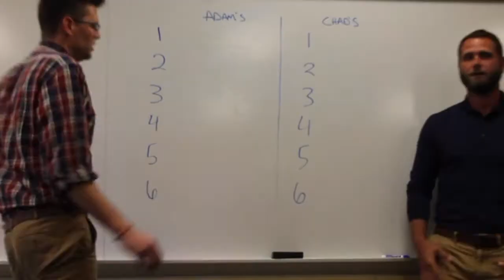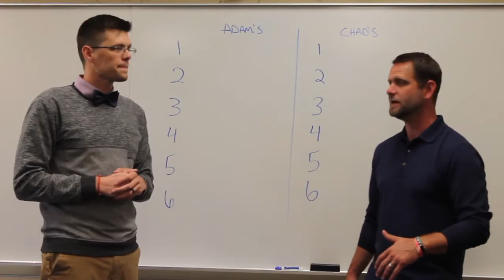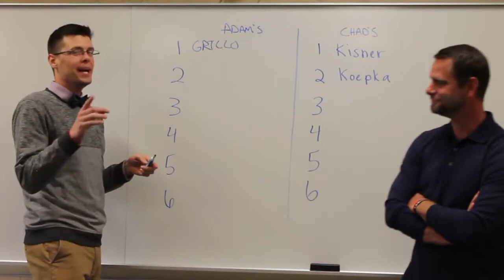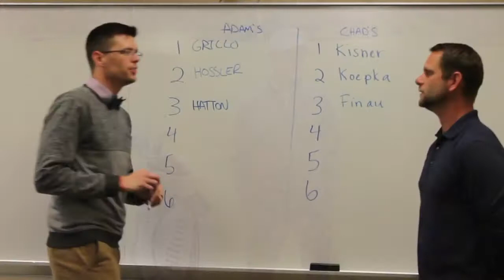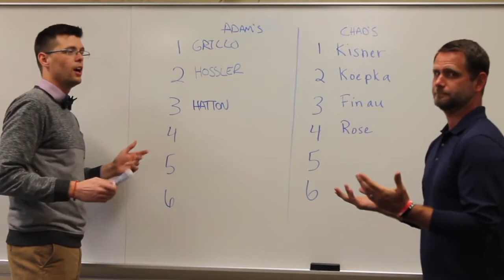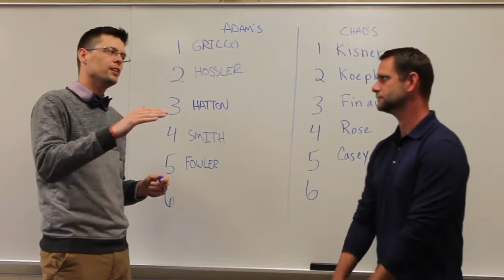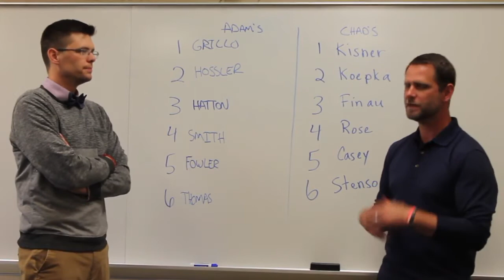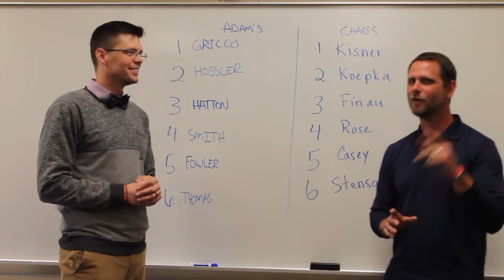Pillow Talk Ep 1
Welcome to Pillow Talk Episode 1. We make our Players Championship picks - but we have to follow Draftkings rules.

You get $50,000 and you must fill all 6 slots with golfers...

Adam's Team
Emiliano Grillo - $7,500
Beau Hossler - $7,100
Tyrell Hatton - $7,400
Cameron Smith - $7,600
Rickie Fowler - $9,600
Justin Thomas - $10,800

Chad's Team
Kevin Kisner - $8,000
Brooks Koepka - $7,700
Tony Finau - $7,500
Justin Rose - $9,100
Hideki Matsuyama - $8,500 (Paul Casey Replacement)
Henrik Stenson - $8,800